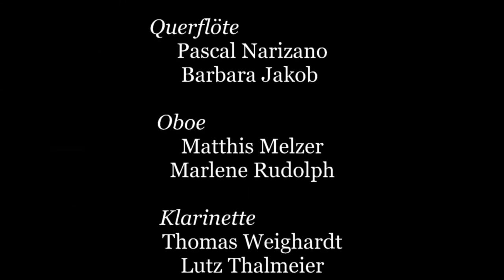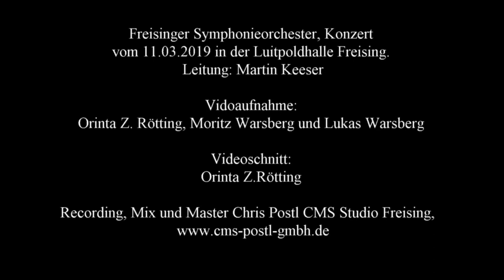Sergei Rachmaninow, 2 Klavierkonzert op 18, c-Moll, Solistin Julia Fedulajewa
Freisinger Symphonieorchester, Konzert vom 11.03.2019 in der Luitpoldhalle Freising. Leitung: Martin Keeser
Klavier: Julia Fedulajewa
Videoaufnahme: Orinta Z. Rötting, Moritz Warsberg,Lukas Warsberg, Videoschnitt: Orinta Rötting